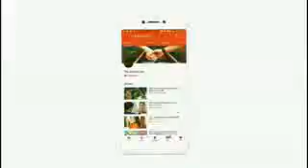Dil pe chalana koi jor